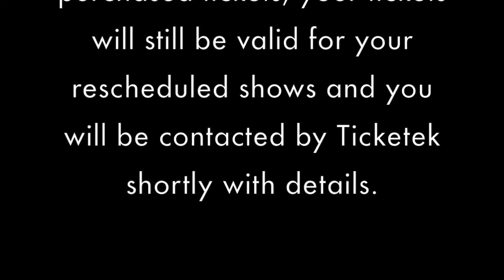MAJOR UPDATE FOR NXT AUSTRALIA AND NEW ZEALAND || NOVEMBER 2016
(Please search for one of the following: WWE, NXT or WWE NXT

✦Make sure to give this video a 👍